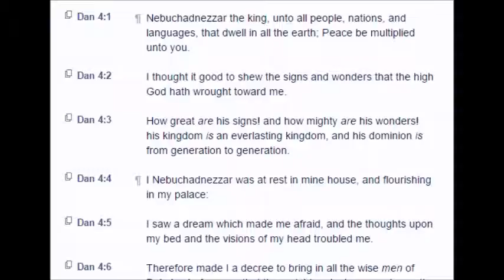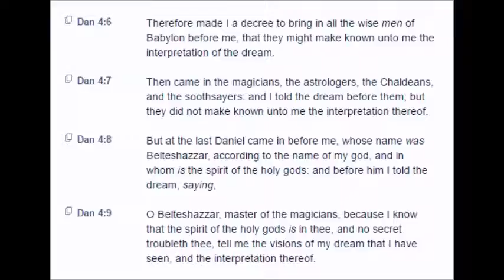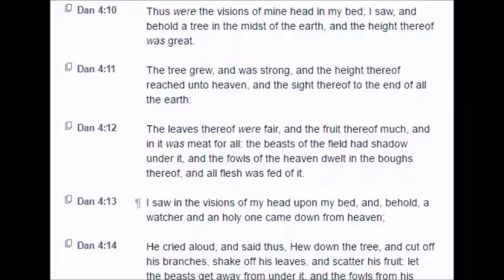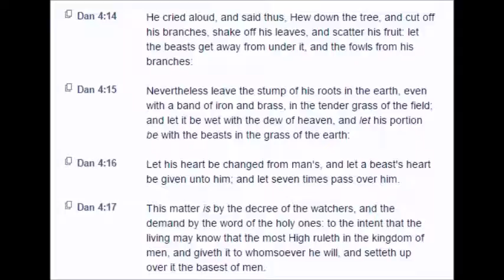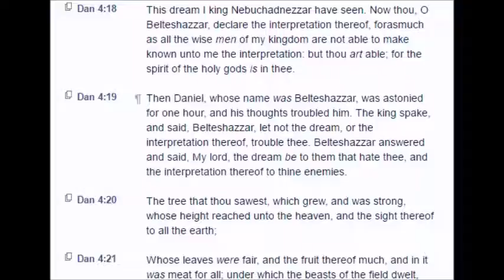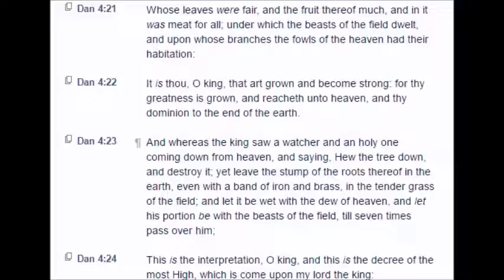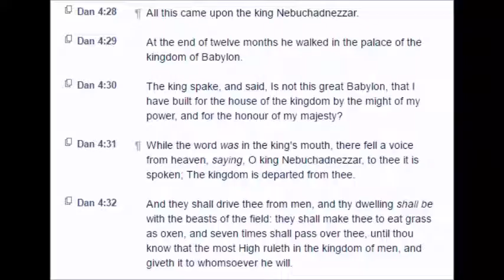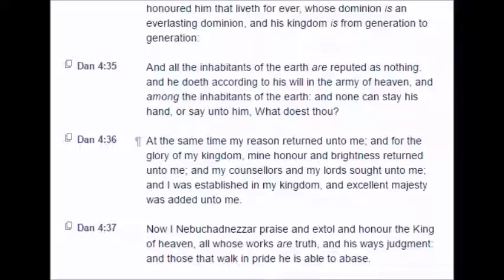Daniel: Chapter 4 (KJV)